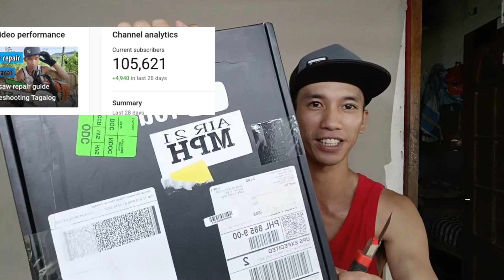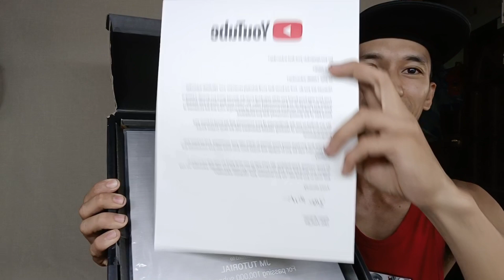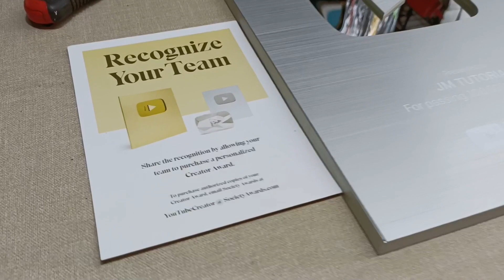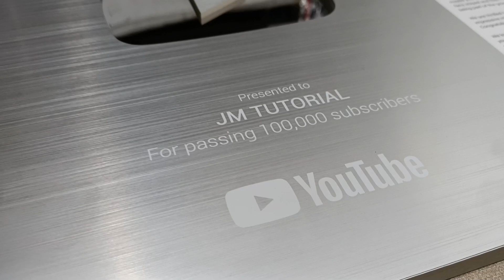Silver Play botton unboxing YouTube award JM TUTORIAL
Salamat po YouTube ❤️❤️❤️